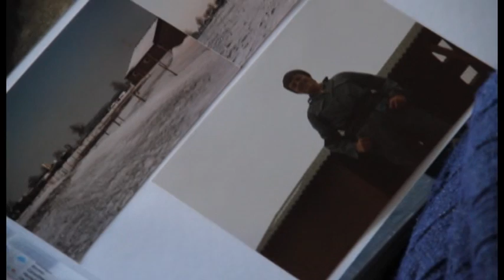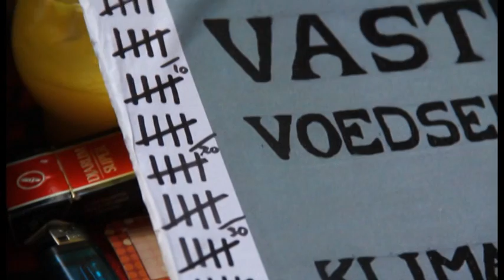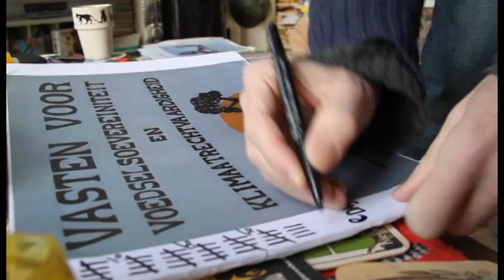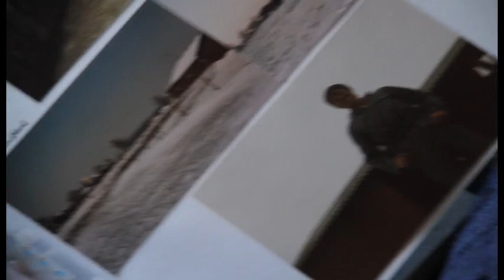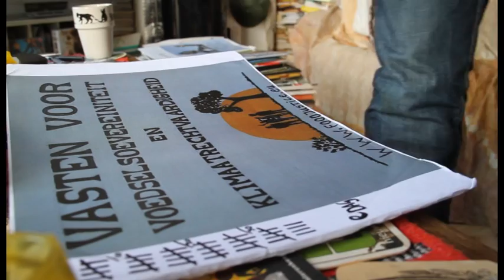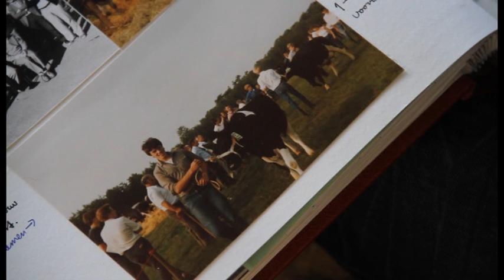actie Guus Geurts.mpg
Voormalig agrarier Guus Geurts uit Noord-Limburg  is in hongerstaking gegaan tegen de gevolgen van de Nederlandse veevoederindustrie elders in de  (derde) wereld,en dan m.n in de Amazone.
Guus zit nu in de 40 ste dag van de hongerstaking.
Hij wil doorgaan tot de WTO-top in Geneve plaats heeft gevonden ( deze week,  nl 15-17 dec) en de Tweede Kamer minstens 1 van zijn voorstellen voor verandering aanneemt